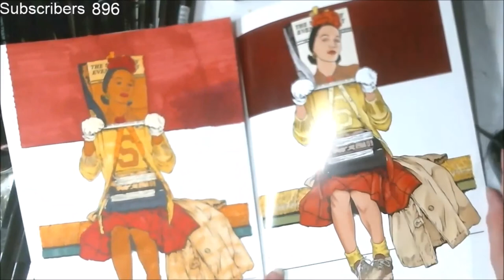Using Spectrum nior and prisma markers on color book pages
We had such a good time in the live event, i did pull this and put it into a time lapse so that you could just watch this Norman Rockwell art piece come alive. I hope that you enjoy this video. I used my Prisma Markers and my Spectrum Noir Markes on this .

Pennywise
Pinhead
Eleven

Mail:
2630 N. Dustin Ave. B-1

CREDITS

Logo Design